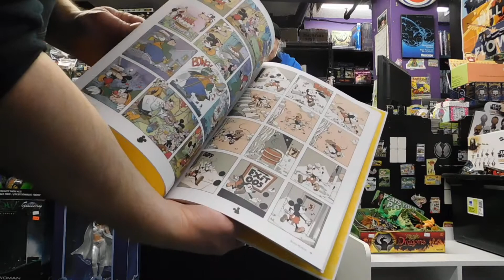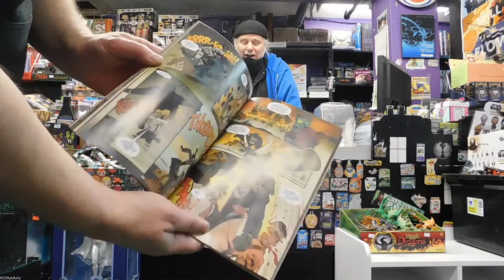Downtown Comics Pick of the Week #183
Downtown Comics,

Check out another NEW "Pick of the Week"!

And we, as usual, drew for a small stack of comics...and the winner for them is...

Get more from the Headquarters for Comic Books in Newfoundland!!!

See you at the comic book shop!!! STAY SAFE!!!